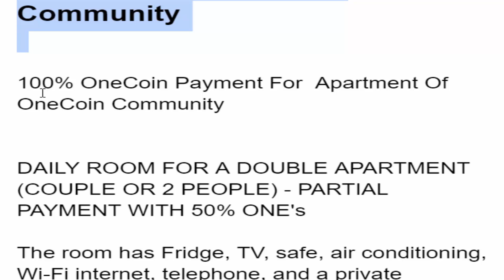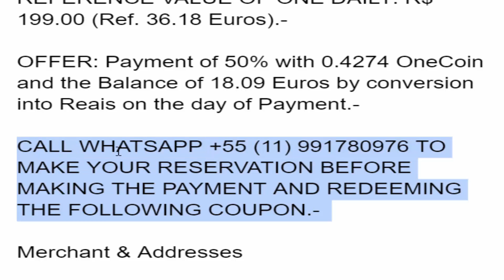OneCoin Payment For Apartment Of OneCoin Community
onecoin Captain  King James
onecoin Meeting